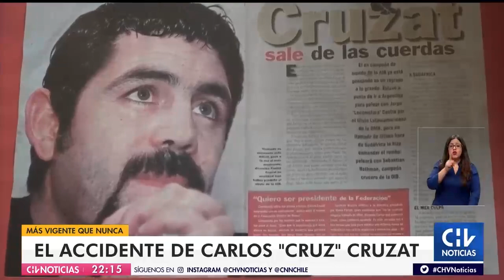SIGUE VIGENTE | Carlos "Cruz" Cruzat entrena a jóvenes mientras se recupera de grave accidente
Un accidente en su mano dejó al ex boxeador imposibilitado de poder realizar una exhibición de su deporte. Mientras sigue su recuperación, se enfoca a entrenar a jóvenes.